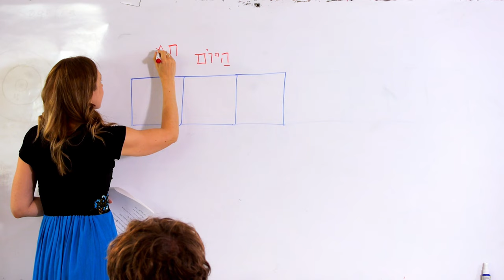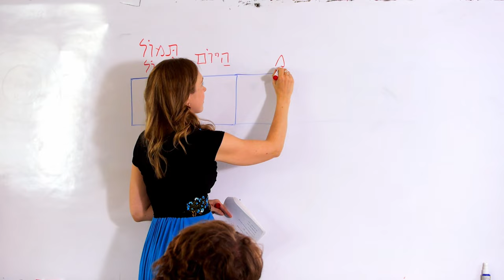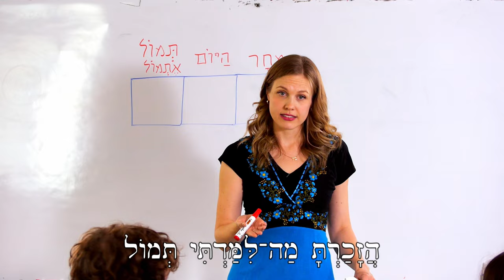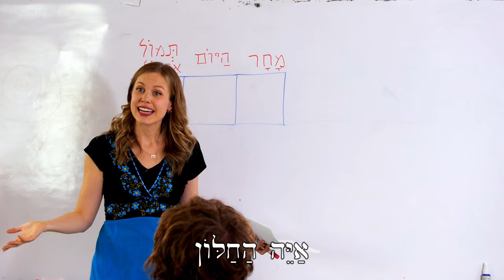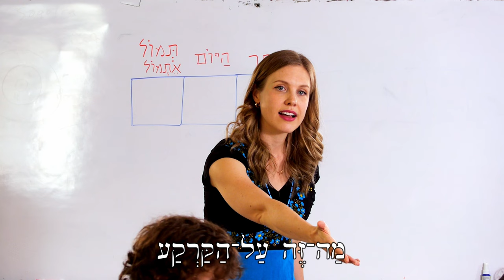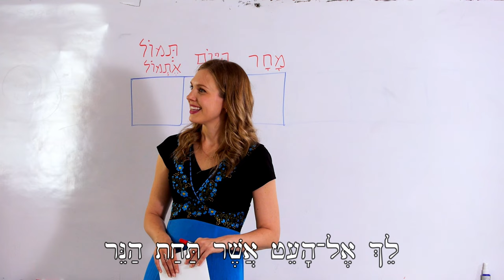Classroom Biblical Hebrew 9 - Do you know❓What did you learn yesterday❓More Classroom Objects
This series shows how you might complement our videos with interactive group teaching. We hope these can inspire and empower you to try some simple activities with your Hebrew class, study group, homeschool, or wherever you're learning Hebrew with others!
A big thank you to our small class who were willing to be filmed as students.